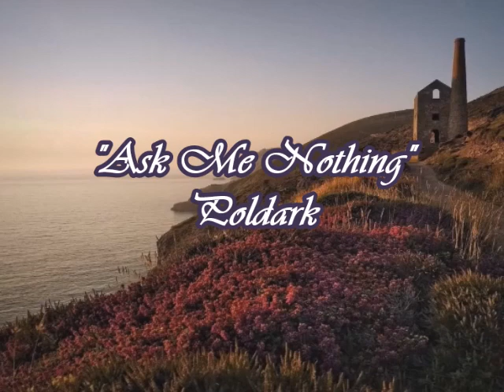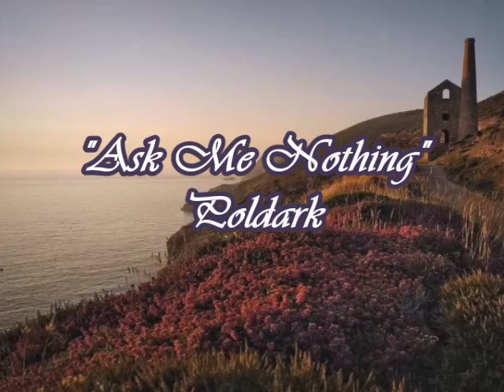Poldark - "Ask Me Nothing"